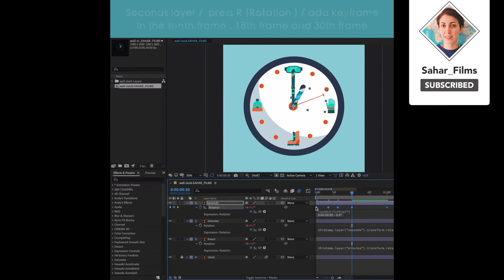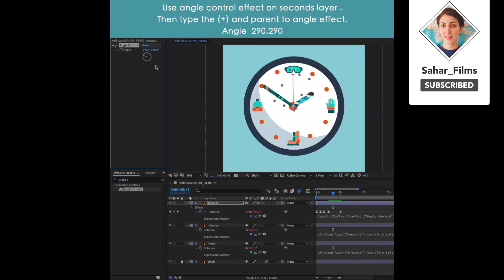how to animate wall clock in after effects / tutorial video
simple wall clock | after effects tutorial
👇👌🏽  If you like this follow us for more trick shots 👌🏽👇